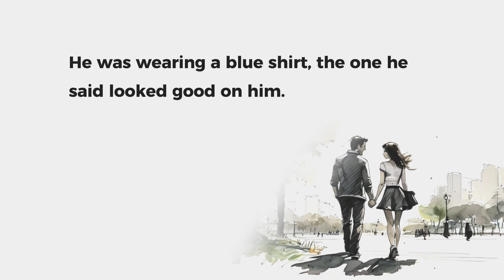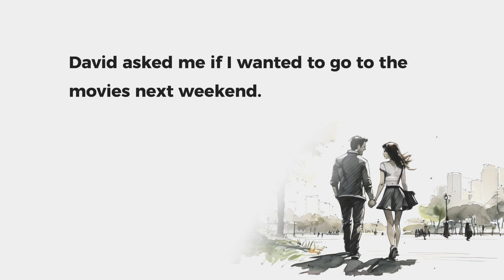Learn to Talk About the First Date 🇬🇧 A2-B1 Level 🇬🇧 Learn English Through Short Story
Learn to talk about the first date.
Use words and phrases from the story to talk about yourself.
Your brain will resist, which means you're doing it right. Don't give up!
Tell a new story every day and you will get incredible results.

Words in our story:

Verbs (action words): These tell us what's happening in the story.

Was: This shows something that happened in the past (past tense).
Met: This means we found someone and greeted them.
Wearing: This describes what someone has on.
Walked: This means we moved on foot.
Chatting: This means we talked in a friendly way.
Stopped: This means we paused or ended movement.
Got: This means we received something.
Sat: This means we positioned ourselves on a seat.
Talked: This means we communicated with words.
Melted: This means something became liquid from heat.
Asked: This means someone requested something.
Smiled: This describes a facial expression of happiness.
Set: This describes the sun going down.

Other words:

First: This means the number one or the beginning.
Ever: This means always or in all past times.
Park: This is a public area with trees and grass.
Lake: This is a large body of water.
Flowers: These are colorful plants.
Blue: This is a color.
Shirt: This is a piece of clothing for the upper body.
Favorite: This describes something you like the most.
Movies: These are moving pictures shown on a screen.
Sunny: This describes a bright day with sunshine.
Breeze: This is a gentle flow of air.
Ice cream: This is a cold, sweet frozen treat.
Chocolate: This is a flavor made from cocoa beans.
Vanilla: This is a flavor from a vanilla bean.
Sprinkles: These are small, colorful decorations for food.
Bench: This is a long seat for more than one person.
Ages: This means a long time.
Funny: This describes something that makes you laugh.
Laugh: This is the sound someone makes when they find something funny.
Delicious: This describes something that tastes very good.
Weekend: This is the two days after the workweek (Saturday and Sunday).
Great: This describes something very good.
- Listening Practice: This is essential for understanding spoken language and following conversations.
- Vocabulary Expansion: The more words you know, the better you can understand and express yourself.
- Reading Comprehension: This helps you understand written text and gain information.
- Pronunciation: Being able to pronounce words correctly will improve your communication and make you easier to understand.
- Understanding Grammar: Knowing grammar rules helps you form accurate sentences and structures your thoughts clearly.
- Conversational Skills: This allows you to have natural and engaging conversations with others.
- Fluency and Flow: Speaking smoothly and seamlessly makes your speech more natural and effortless.